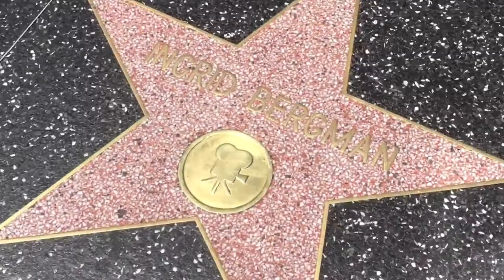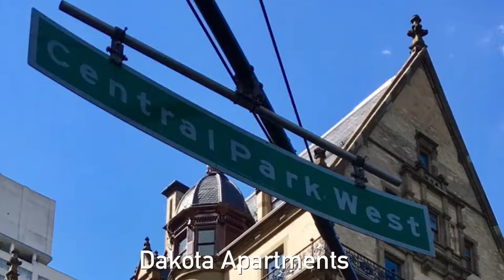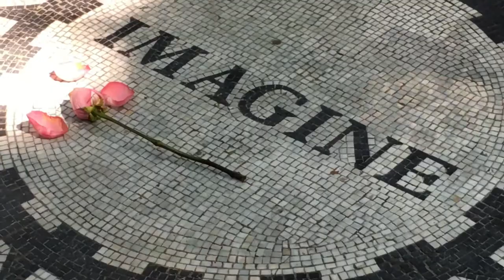【ニューヨーク】セントラルパークとグランドセントラル駅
さらさのアメリカ日記第３回目は、ニューヨークのセントラルパークにあるストロベリーフィールズを訪れます。グランドセントラルターミナルのメインコンコースの様子もちょっぴりお届け。